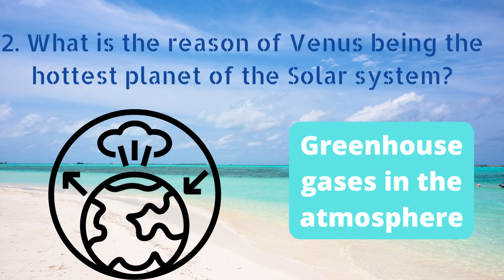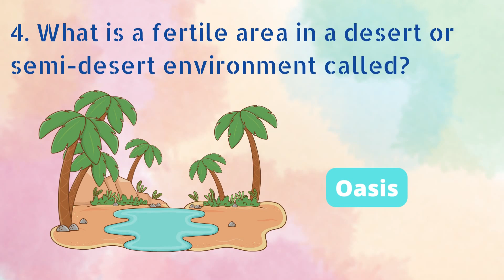World Geography knowledge - Difficulty level-Medium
There are many quizzes on Internet to test your World Geography knowledge but most are hard because they don't give you any clue before the questions start. So, this video is the only one to give you 5 quizzes, each with one minute of time, but with hints given before the question starts. There are 120 questions in total. I have also added the correct answers.

general knowledge
geography
national geographic kids
kids quiz
quizzes for kids
world geography in english
8th Grade geography Quiz
8th Grade geography Test
8th Grade geography Questions
8th Grade geography Questions and Answers
8th Grade US geography
8th Grade US geography test
8th Grade US geography Quiz
8th Grade American geography Quiz
8th Grade American geography Test
American geography Quiz
American geography Test
can you pass 8th grade math test